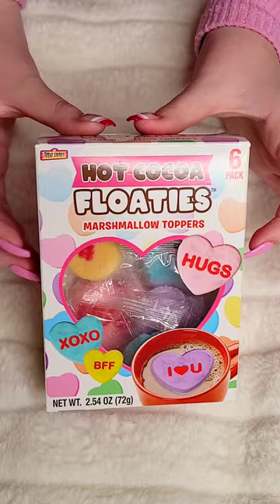AD The cutest Marshmallows for valentinesday